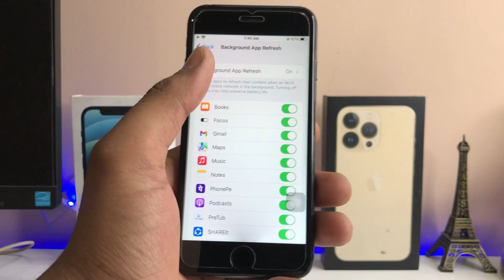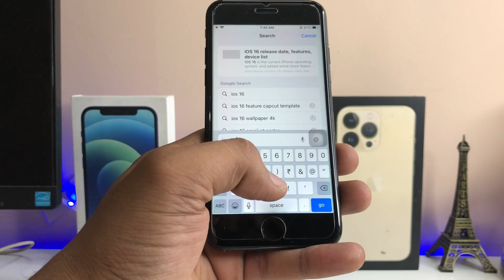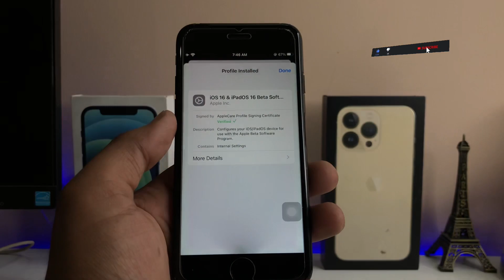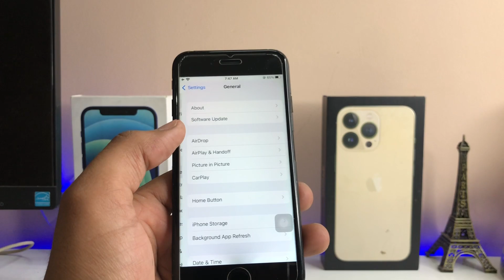IOS 16.5 New Update for iPhone 7